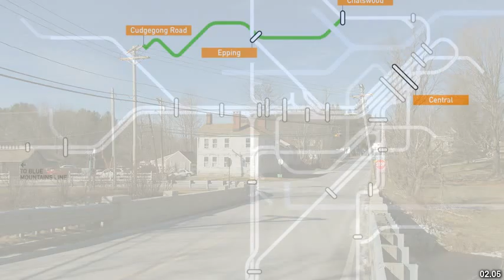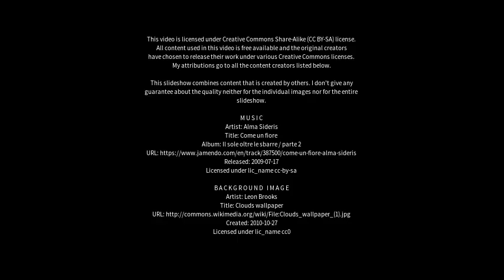Best places to visit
Best places to visit - North Epping (Australia) Best places to visit - Slideshows from all over the world - City trips, nature pictures, etc.